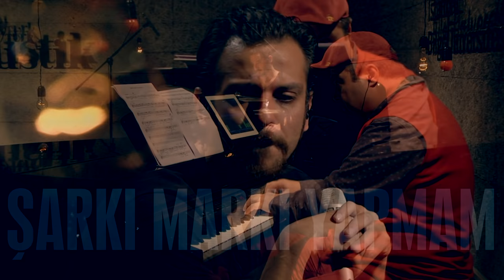Erkan Kolçak Köstendil & Tuluğ Tırpan - Şarkı Markı Yapmam (JoyTurk Akustik)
JoyTurk Akustik videolarının tamamı 'de!
Çekimleri Bilgi Üniversitesi'nde ve Bilgi Üniversitesi öğrencileri tarafından gerçekleştirilen JoyTurk Akustik programının konuğu Erkan Kolçak Köstendil & Tuluğ Tırpan'dan "Şarkı Markı Yapmam" performansı...

Piyano: Tuluğ Tırpan
Gitar: Çağlayan Yıldız
Klarnet: Gökhan Akhan
Kontrbas: Volkan Hürsever
Davul: Nedim Ruacan